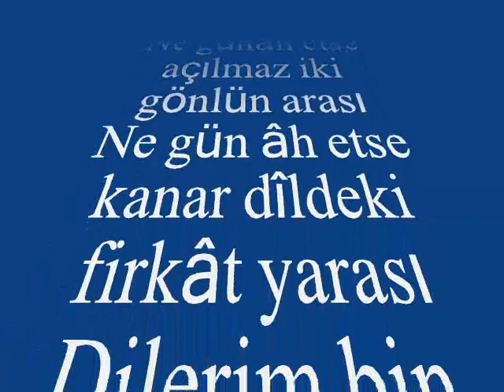Edâ ŞİMŞEK-Ne Günah Etse Açılmaz (HİCAZ)R.G.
SOLİST:
*EDA ŞİMŞEK*
VİDEOYU YAPAN
*RECEP GAYRETLİ*
GÜFTE: DR.RAHMİ DUMAN
BESTE: DR.ALÂEDDİN YAVAŞÇA
USUL: AKSAK
MAKAM: HİCAZ
Ne günâh etse açılmaz iki gönlün arası
Ne gün âh etse kanar dîldeki firkât yarası
Dilerim bin beter olsun kim ayıplarsa beni
Arıyor rûhum onu, olsa da bir yüz karası.
Âh : Beddua, İlenme
Dîl : Gönül, yürek
Firkât : Sevgiliden, dostlardan, sıladan ayrılış, ayrı yaşama; ayrılık